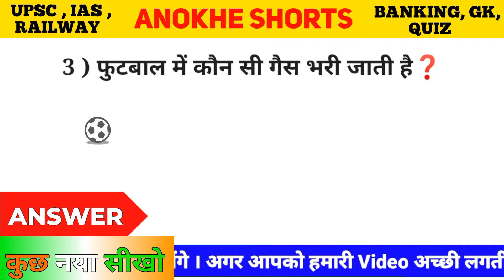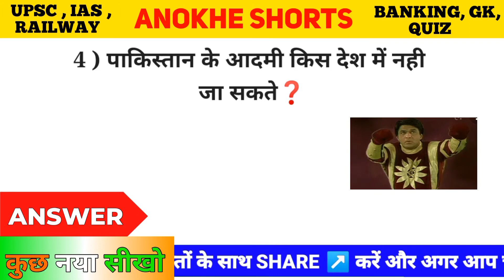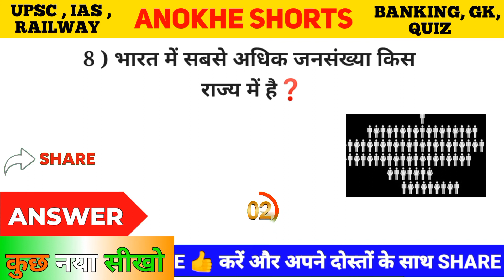GK In Hindi || Most Important Gk Questions and Answers || Samanya Gyan || Anokhe Shorts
About This Video :- Dosto is video me UPSC, IPS , GK , Paheliyan , IAS INTERVIEW and others Questions puche gye hai. Jisse apki Knowledge improve hogi . Mujhe umeed hai ki apko ye video achi lagegi 😊 .

Anokhe Shorts
gk questions
gk quiz
quiz questions
general knowledge
gk 2021
interesting gk
samanya gyan
india gk
lucent gk
current affairs
upsc exam questions in hindi